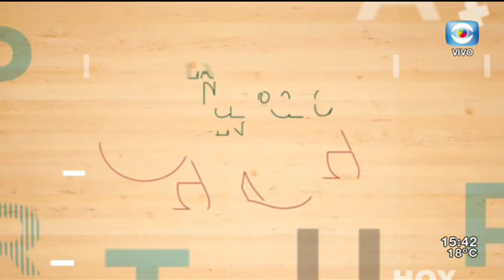La Tarde en Casa / 31.10.18 / Bloque 3 / Noticias falsas / Familia de Luciano realiza marcha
Recibimos al Senador del Frente Amplio Marcos Otheguy y al Diputado del Partido Nacional Rodrigo Goñi, quienes presentaron propuestas sobre este tema.
Magdalena Correa desde el móvil dialoga con los padres de Luciano Silveira, el niño que falleció en un cumpleaños dentro de un inflable, quienes convocan a una marcha hoy a las 17 hrs. en la Plaza del Entrevero, en reclamo de una resolución judicial del caso.